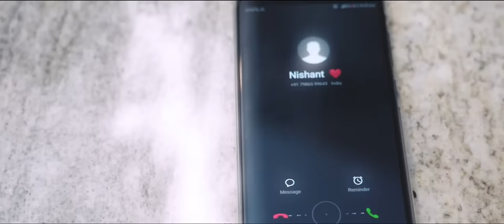Akhiyan | Sarmad Kabali | Janmeet Infinity | Blackbuck Records | New Punjabi Songs 2018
Blackbuck Records Presents a new Sad Punjabi song "Akhiyan" (feat. Sarmad Kabali) Produced by Janmeet Infinity and Lyrics are penned by Arry, Video Directed by CK Lagah and Abhinav Anand.

Song ➤ Akhiyan

Song Available at Following Music Platforms-

Lyrics:

Kyo akhiyaa layia c
Je chad door Jana c
Kyo pyaar ena kar gayi tun
Je hizar kamouna c

Vass Na chale mera dil royi janda ae
Den dilasay sare tanvi royi janda ae
Tainu pta dil chota mera
Tu kyu ajmouna c

Khudh nu chad ke mai
Khawab sare chad ke mai
Ban baitha c tera
Ad naio hona mai
Tainu nahiyo khonna mai
Eh faisla c tera
Bhull javi keh geya tun
Sab kuch kho le geya tun
Badle chere ton lagda ae
Kise hor da ban ke reh geya tun
Judeya c jo sath tera
Sari umar nibauna c

Teri kushi naalo vadh kuch nahi c chaheya mai
Tun hi c azeez mera jinu c chaheya mai
Kar k duava rab ton tainu c paya mai
Sarmaya zindgi da jinu c gwaya mai
Ik din aisa aa jaana ae tu phir labhna ae arry nu
Yaad karengi din sare tu foll k dil diary nu
Khudh nu kho behna tun
Te chaen na aouna ni